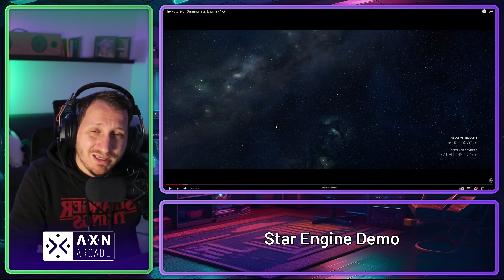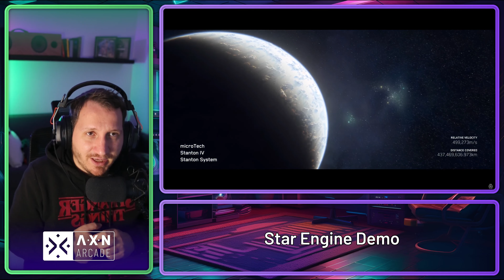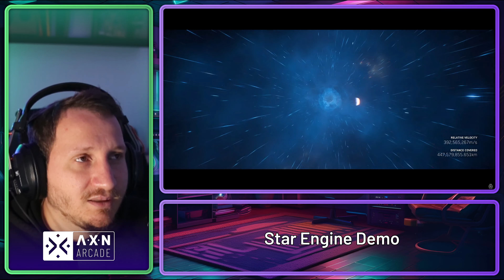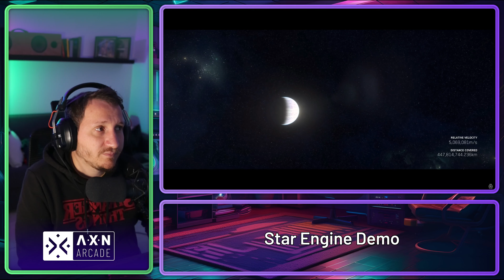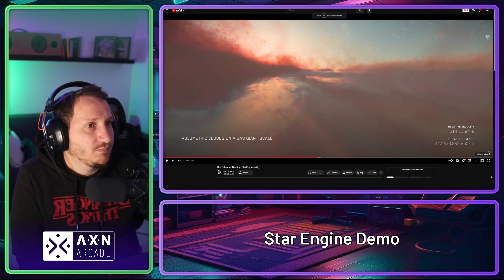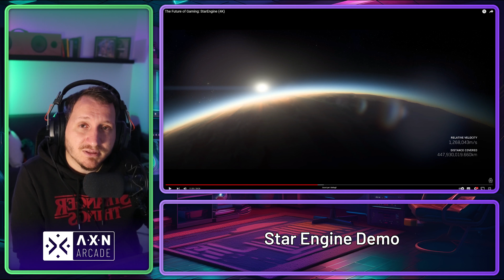StarEngine is crazy! - AXN Reacts - Star Citizen engin demo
At this year citizencon cloudimperiumgames has presented the final version of the starcitizen game engine... and it is mindblowing!